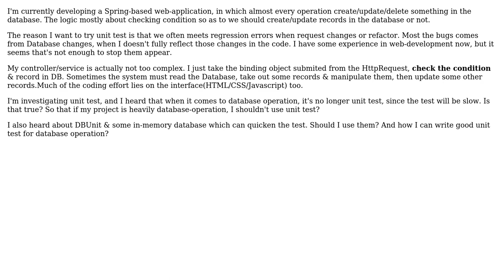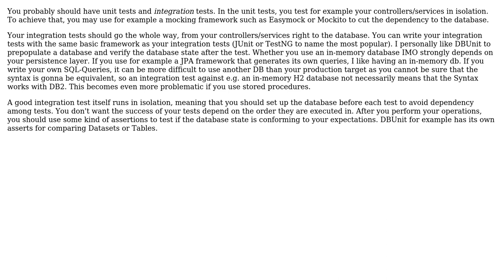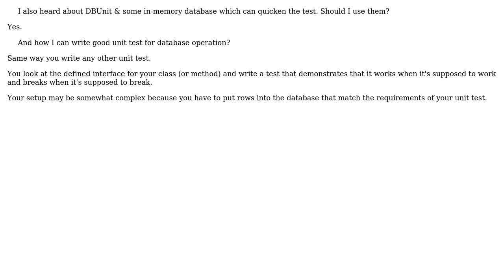Software Engineering: Write Unit test for heavily-database application? (2 Solutions!!)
Software Engineering: Write Unit test for heavily-database application?

With thanks & praise to God, and with thanks to the many people who have made this project possible! | Content (except music & images) licensed under CC BY-SA | Music | Images & others | With thanks to user S.Lott user Hoang Long user ftr and the Stack Exchange Network Trademarks are property of their respective owners. You are responsible for your own actions.